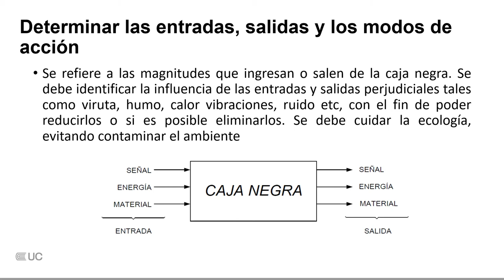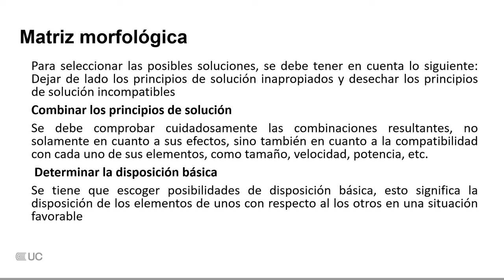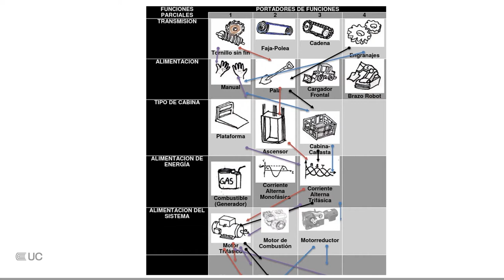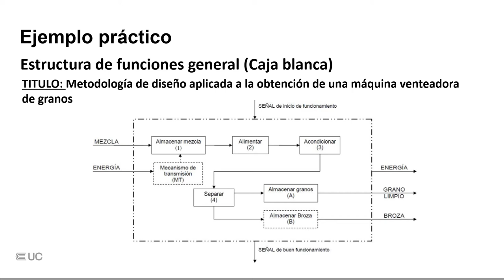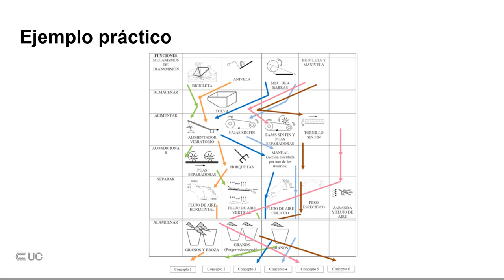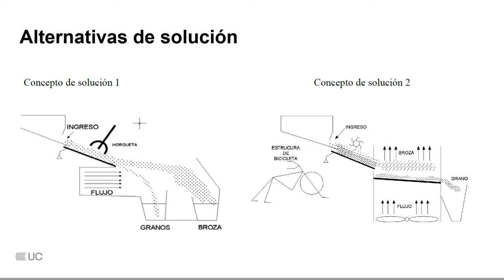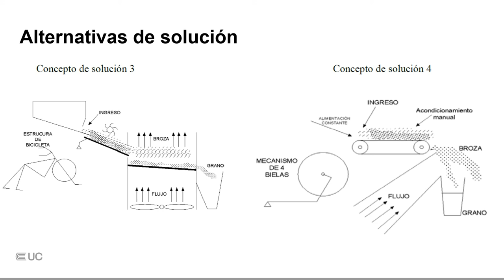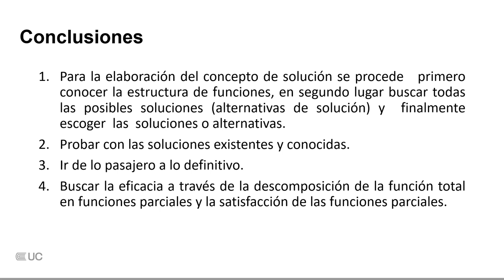Concepto de Solución - Generación de Alternativas